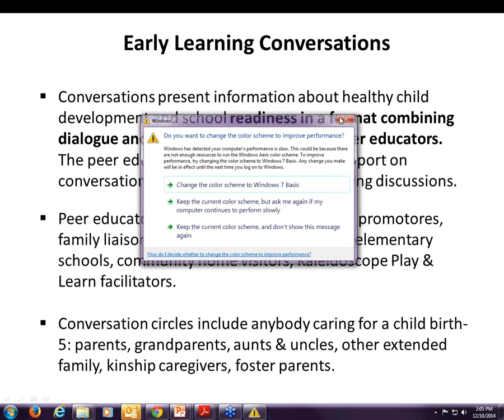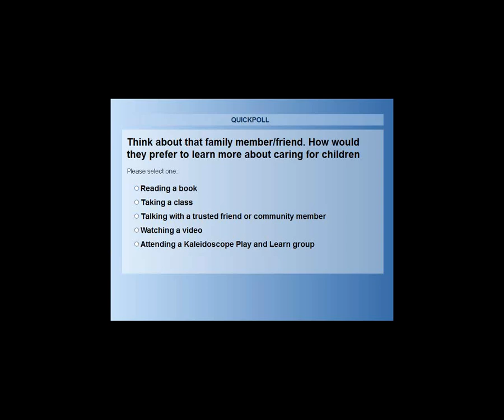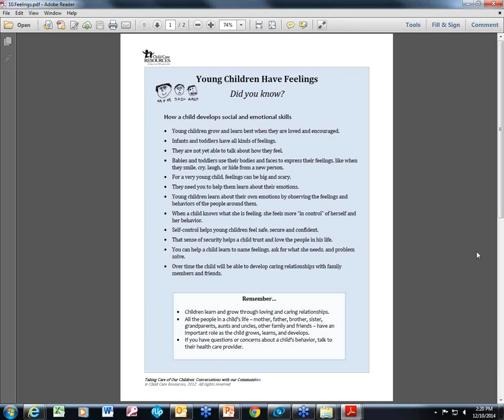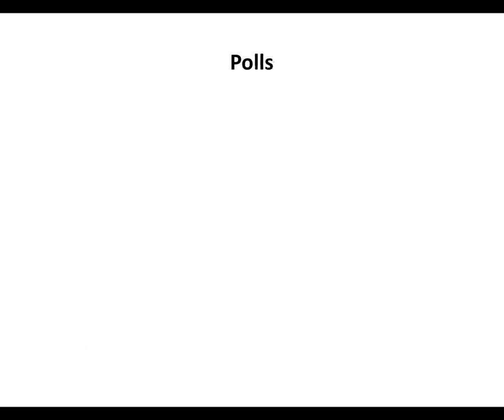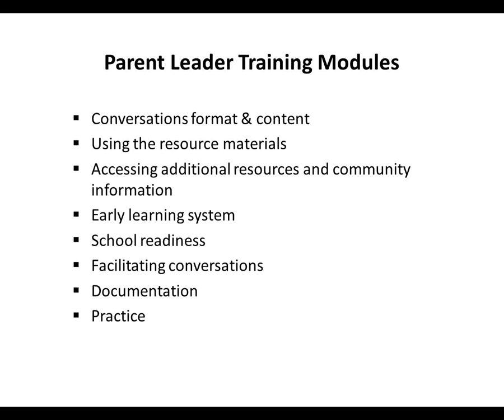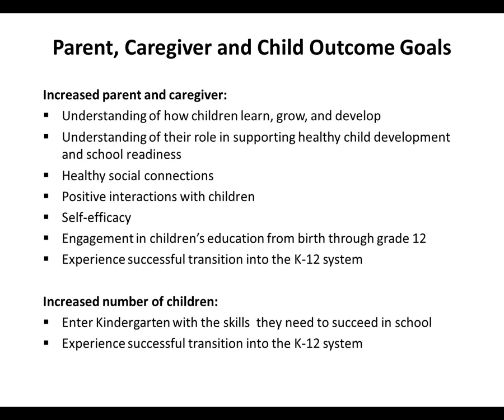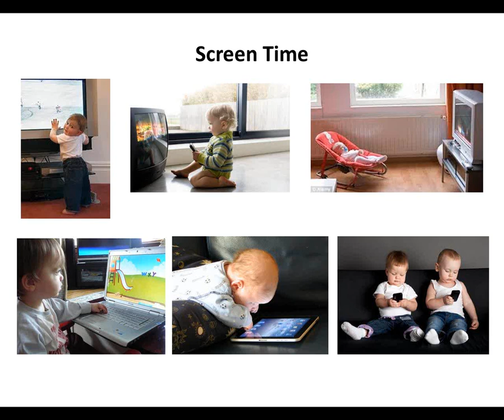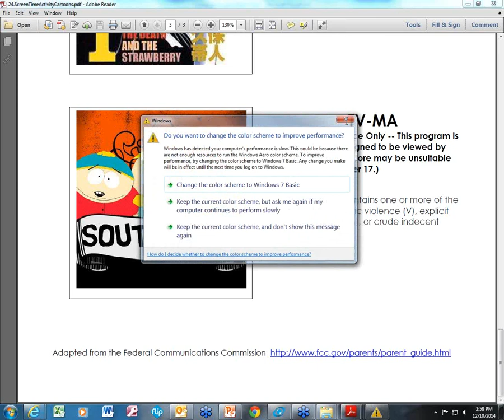Kaleidoscope Play & Learn Training Webinar: The Early Learning Conversations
Join us to learn more about Early Learning Conversations, a Child Care Resources' program that you can offer in conjunction with your Kaleidoscope Play & Learn group or as a stand-alone program.

Early Learning Conversations bring together parents, grandparents, promotores and other community leaders (including Kaleidoscope Play & Learn facilitators and participants) to share important and reliable information about healthy child development and school success in their communities.

Early Learning Conversations are designed to be presented as discussions: one-on-one, small group or large group. The discussions are led by natural leaders from the community who speak the language and share the culture of the parents and caregivers.

Early Learning Conversations includes a handbook covering 20 discussion topics. Each topic includes key facts supported by research, suggestions for activities to do with children, how the topic is connected to school-readiness, and hands-on activities which help the Early Learning Conversations participants learn about the topic in different ways.